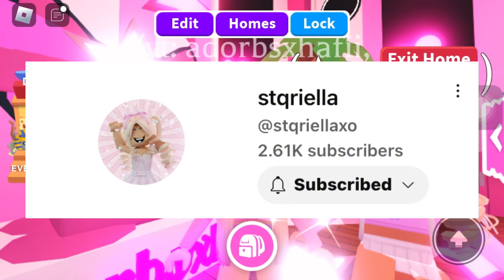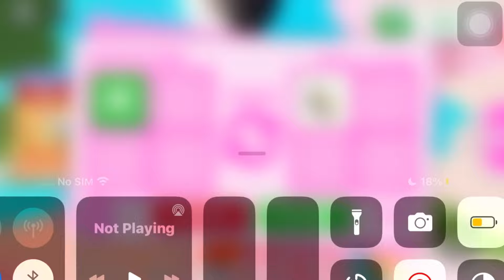Whatever We Hatch, We Trade It To A Legendary with @stqriellaxo !!